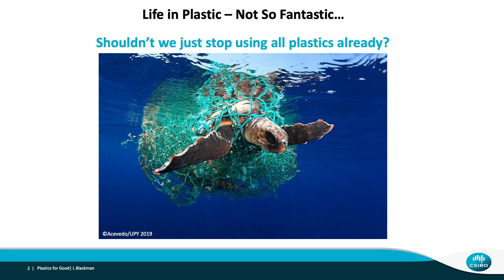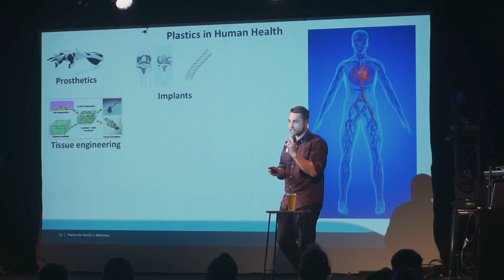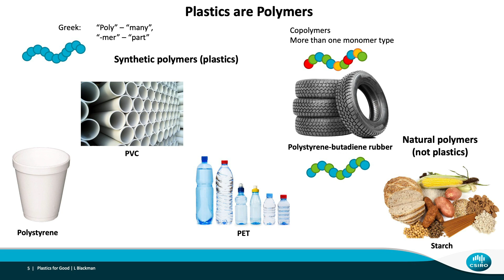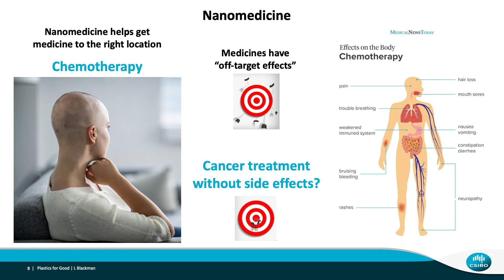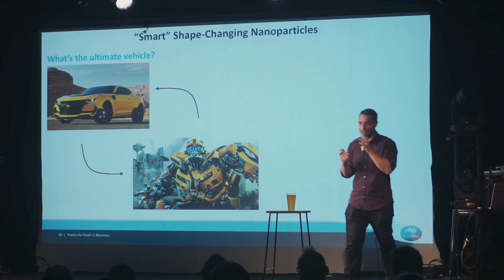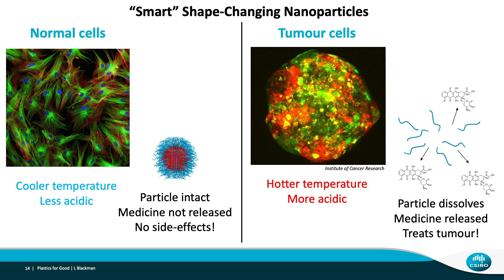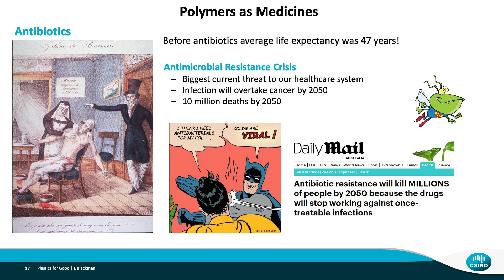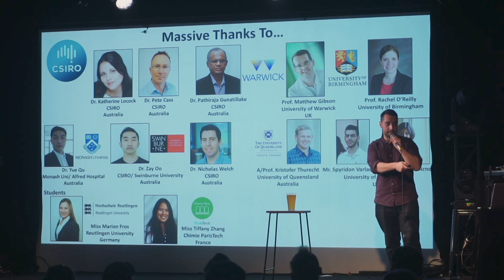Are All Plastics Bad? | How Plastics Nanotechnology Is Revolutionizing Medicine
Plastics often get a bad rap – but Dr. Lewis Blackman from the CSIRO is here to convince you that while many are catastrophic for our environment, there’s also a whole world of “good plastics” out there! Clever plastics that can help save children from cancer, allow amputees to walk and as weapons to kill superbugs. This talk ventures into the nanoworld to focus on how smart, shape-changing, nanosized plastic vehicles can allow us to tackle some of the world’s nastiest diseases more effectively and with fewer side effects than ever before!

Bio: Lewis is a Londoner who fancied a change from the Big Smoke to the Land Down Under. After spending a year teaching science in Ulaanbaatar, Mongolia, he completed a PhD in polymer chemistry at the University of Warwick. Lewis is currently a postdoctoral fellow at CSIRO working on developing new polymer biomaterials to combat microbial infections. Follow Lewis on Twitter: @LDBlackman

Selected publications detailing Lewis’ research into therapeutic protein-loaded nanoparticles:
Honey-Inspired Antimicrobial Nanoparticles (CSIRO/ Monash University/ The Alfred Hospital/ Swinburne University of Technology):